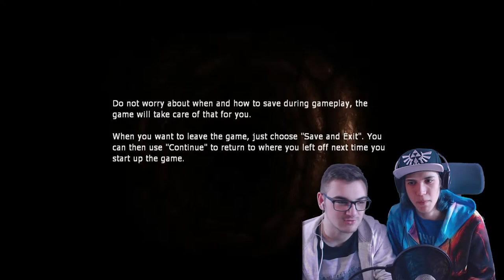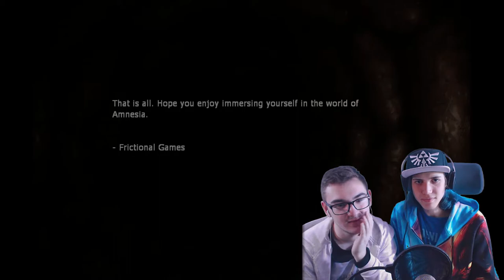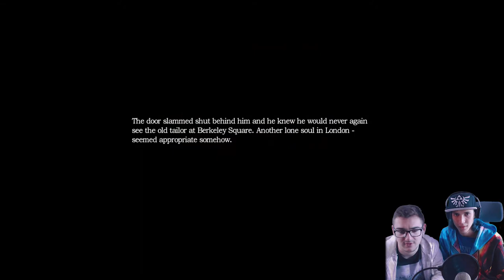Let's play Amnesia The Dark Descent Part 1 (Doki Doki all over again...)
Hey, this is my first episode of amnesia the dark descent
(sorry for lack of upload, I have been sick)